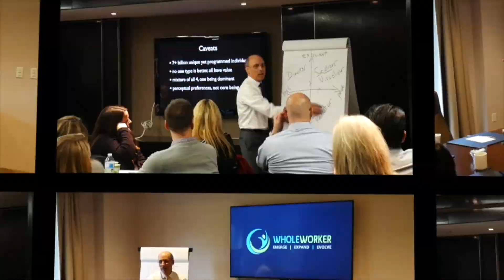Top 3 Retirement Mistakes (planning beyond finances)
Here we'll share 3 common mistakes that many retirees make when planning  or launch into their first year of retirement. The most common is to only plan financially. The second is to not plan for the severe social changes coming your way. And the third is to not plan for all that extra time you'll have on your hands. Don't fall into these traps!

Get the latest facts and figures on what workers, aged 50+, are doing regarding pre-retirement, retirement, and encore careers!

I'd love to connect with you on social. Say hello!